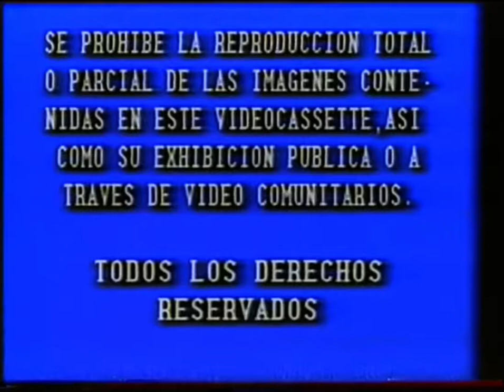VCA Home Video/FIDA Cinematografica (1985/1975)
Fun Fact: Valfer distributed this as well, making LogicSmash’s point true. (Where he states that Valfer and VCA Home Video were the same company)
From “We Are No Angels”